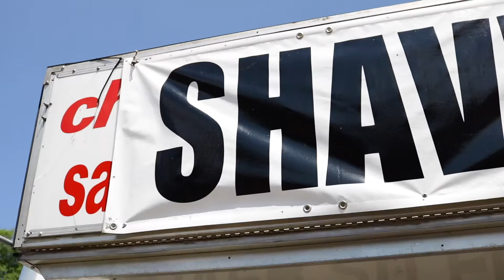LEARNING HOW TO DRIVE/ native american powwow fest